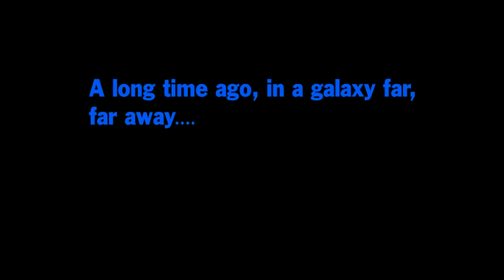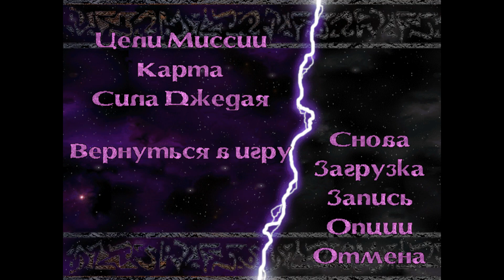Star Wars Jedi Knight: Mysteries of the Sith (Eng\Rus) - 1998 - Level 7: Katraasii SpacePort SectorB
Developer: LucasArts
Publisher: LucasArts
Storyline: Mysteries of the Sith is set in the year 10 ABY, six years after the events of Return of the Jedi and five years after Dark Forces II. The story continues from the "Light Side" ending of Dark Forces II, with Kyle Katarn having become a powerful Jedi Master and taking Mara Jade as his apprentice. Like Katarn, Jade is a former member of the Galactic Empire, but joined the New Republic to become a Jedi Knight